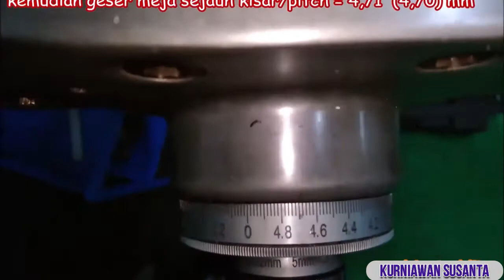Pembuatan Roda Gigi Rack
Video ini menanyangkan bagaimana proses pembuatan roda gigi rack secara sederhana. Semoga video ini memberikan pengetahuan dan pemahaman yang baik bagi peserta didik.